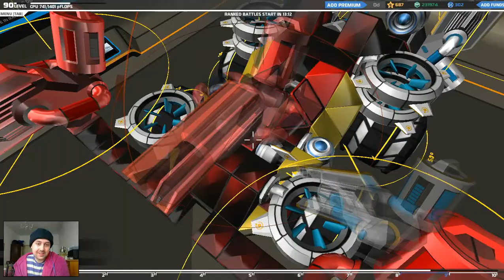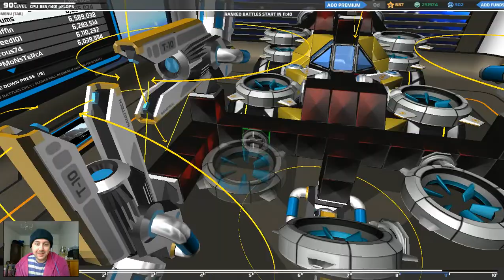Robocraft Tier 9 Medic Hover Buggy - Platoon with my Chums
Forward/Backward/Left/Right - W/S/A/D
Ascend - Space
Descend - Shift
Inventory - Q
Garage - G
Social - L